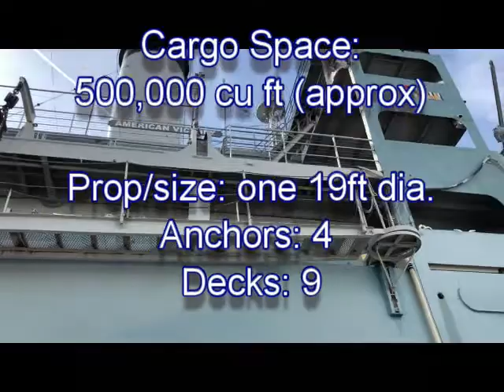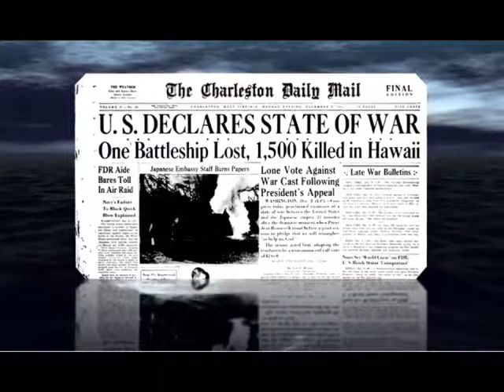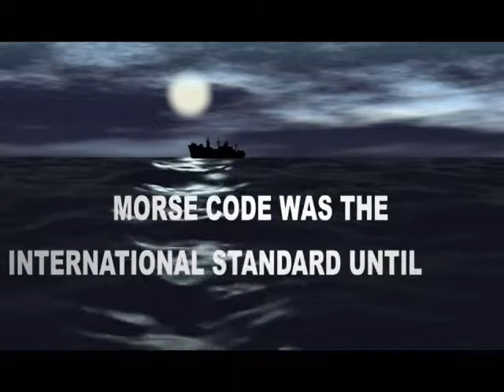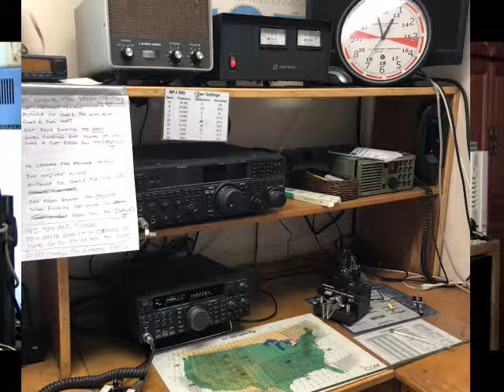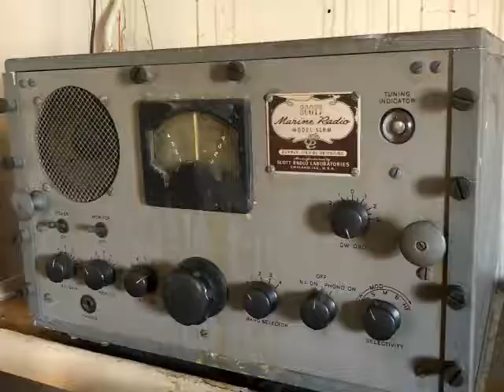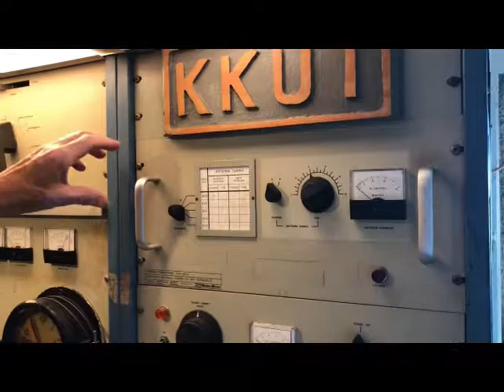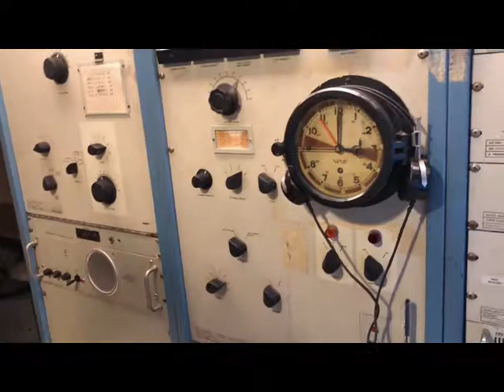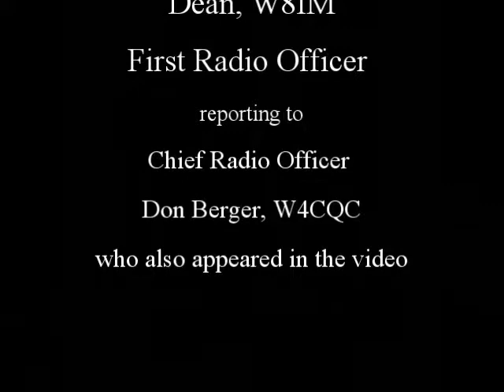SS American Victory - Radio Operators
SS American Victory Museum Ship in Tampa, FL.  WWII Merchant Marine vessel.